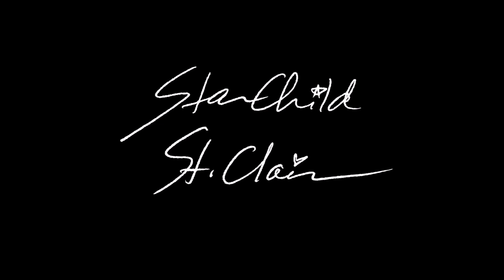Iridescence ♪ (The Electric Collection) 🎸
Heyo! I'm back. I recorded this song yesterday and combined it with some videos I took of a lake in Pennsylvania. It was tricky filming everything steadily while on a boat rocking back and forth like... well, a boat, but I got some cool shots.

The music and video are by me. Thanks for stopping by and jamming out with me! Rock on.

Fire within forges mastery. I create music and art for the love of it, inspired by life. I'm also a writer/director and plan to do the music for my own movies. Yeah!!!

I'm a self-taught musician and I use a digital 8-track to record all my songs, which I then finish editing on my computer (along with the videos). All of my songs are freestyle jams that I play in my bedroom and record in layers. I don't have the greatest instruments/equipment in the world, but I do my best with what I have.

 Iridescence ♪ (The Electric Collection) 🎸 by StarChild St. Clair Music